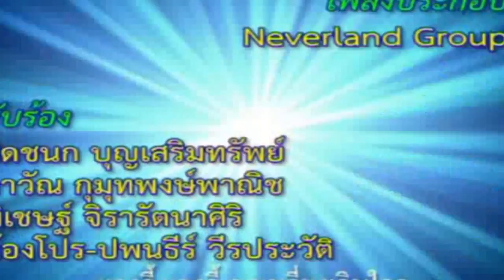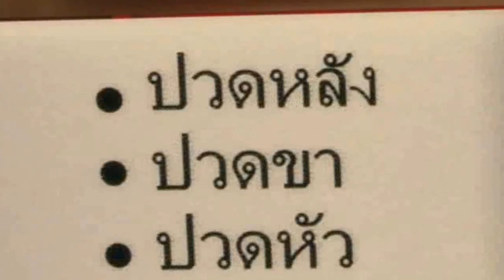4 Angies สี่สาวแสนชน ภาคที่ 2 ตอนที่ 6 On Air 19 ส ค 57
4 Angies สี่สาวแสนชน ภาคที่  2 ตอนที่ 6 On Air 19 ส ค 57